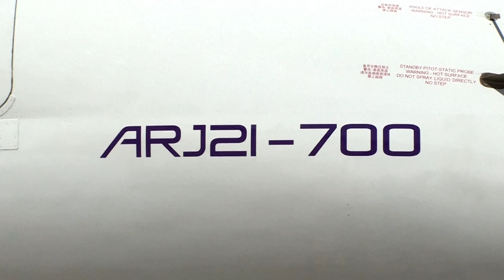Китайский грузовой самолёт выполнил первый международный рейс